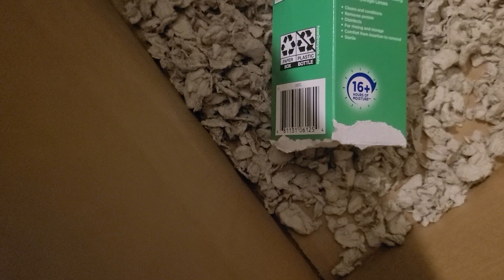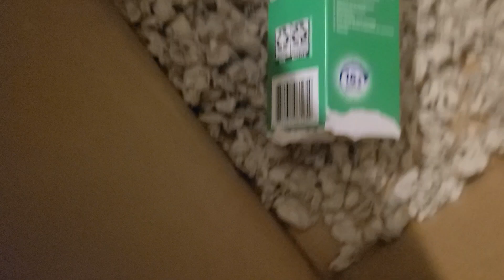I Expanded My Mice's play area. (Part 1)